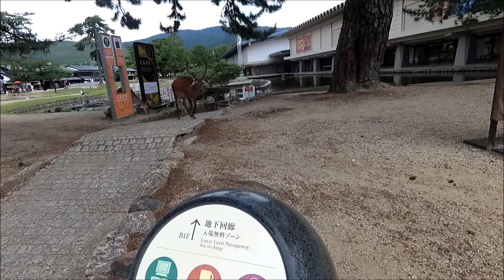【鹿】ロクさん＠博物館前（６月下旬） ／／ 人気鹿、有名鹿、名物鹿 ／／ 奈良公園,奈良,鹿,鹿さん,子鹿,小鹿,鹿之丞,ろくのじょう,ロクさん,NaraPark,NaraDeerPark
「貫禄がある」垂れ耳の奈良のシカ、ロクさん人気

145 ロクさん＠博物館前（6月下旬）

【産経新聞の記事】
「貫禄がある」垂れ耳の奈良のシカ、ロクさん人気　　　2021/3/19 10:20

　古都・奈良で「シカに見えない」「貫禄がある」と話題になっている「奈良のシカ」がいる。
その名も「ロクさん」（愛称）。通常シカの耳は斜め上にぴんと立っているのが特徴だが、
ロクさんの耳は垂れており、その珍しさから、会員制交流サイト（ＳＮＳ）で写真が広まり、
人気を集めている。

　「奈良のシカ」は奈良市の奈良公園周辺に生息する野生のシカで、国の天然記念物に
指定されている。公園周辺には約１３００頭が生息しているとされ、
観光客らが「鹿せんべい」をやったり、写真を撮ったりする光景がみられる。

　奈良のシカの保護活動に取り組む一般財団法人「奈良の鹿愛護会」（奈良市）によると、
ロクさんは 奈良国立博物館や 近くの梅林付近に出没する推定１０歳を超えている雄シカ。
耳が垂れているのは生まれつきか、けがによる可能性が考えられるという。

　本来シカは臆病な性格で、耳を動かして周囲の音から危険を察知するが、
ロクさんは耳が動く範囲が狭く、うまく察知できない可能性も。
ただ、同会の職員によるとロクさんは「のんびりした性格」といい
「危険の少ない奈良公園に向いているのでは」と話す。

「貫禄があってやばかった」などの感想とともに投稿され、知られるようになった。
シカを見るために２０年以上にわたって奈良公園に通う近くの会社員女性（４２）は
「お気に入りのシカに名前をつけてＳＮＳで紹介するケースは他にもある」と話す。
額に十字の傷がある「ジャックさん」や、現在は消息不明だが子ジカの「おぷくちゃん」など、
奈良のシカファンの間で名前がつけられた複数のシカがいるという。

推しシカの写真が投稿されている。
だが、人の接近がストレスを与えるケースもあるといい、
同会は「過度に触れ合おうとしてシカの食事や休憩の邪魔をしないよう、
適切な距離を保ってほしい」と注意を呼びかけている。